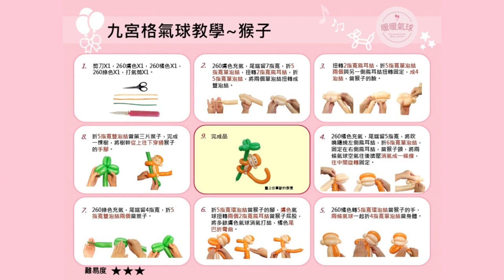EP55 猴子 Monkey【九宮格氣球教學】造型氣球｜進階造型款、8分鐘學會！ #55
｜暖暖九宮格氣球教學｜
步驟1. 0:20 準備材料：剪刀X1，260膚色X1，260橘色X1，260綠色X1，打氣筒X1。
步驟2. 0:32 260膚色充氣，尾端留7指寬，折5指寬單泡結，扭轉2指寬熊耳結，折5指寬單泡結，將兩個單泡結扭轉成雙泡結。
步驟3. 1:22 扭轉2指寬熊耳結，折5指寬單泡結兩個與另一側熊耳結扭轉固定，成4泡結，當猴子的臉。
步驟4. 2:33 260橘色充氣，尾端留5指寬，將吹嘴纏繞左側熊耳結，折6指寬單泡結，固定在右側熊耳結，當猴子頭，將兩條氣球空氣往後擠壓消氣成一條線，往中間旋轉固定。
步驟5. 4:11 260橘色轉5指寬環泡結當猴子的手，兩條氣球一起折4指寬單泡結當身體。
步驟6. 5:03 折5指寬環泡結當猴子的腳，膚色氣球扭轉2指寬熊耳結兩個當猴子屁股，將多餘膚色氣球消氣打結，橘色尾巴折彎曲。
步驟7. 6:46 260綠色充氣，尾端留4指寬，折5指寬雙泡結兩個當葉子。
步驟8. 7:39 折5指寬雙泡結當第三片葉子，完成一棵樹，將樹幹從上往下穿過猴子的手腳。
步驟9. 8:16 畫上你喜歡的表情，完成！換你試試看吧!
我會繼續努力，拍攝更多歡樂又實用的九宮格氣球教學。謝謝每一位善良的你！💓

🎵 ukulele song- produce by Rafael Krux